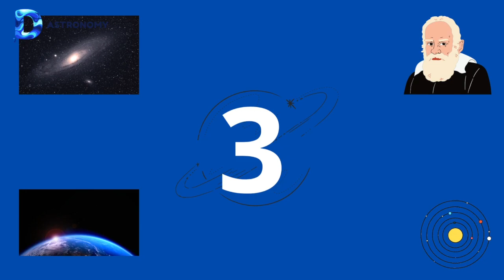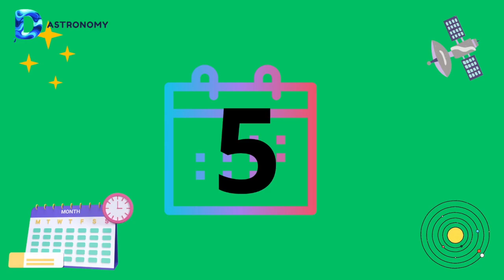5 errori da EVITARE se vuoi diventare un astronomo!!!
In questo video esprimo dei consigli su come approcciarsi all'astronomia, ovviamente non sono un astronomo e sto ancora imparando, comunque ho voluto esprimere dei consigli secondo la mia esperienza personale.

LINK LIBRI:
- ATLANTE di ASTRONOMIA (guida pratica all'osservazione del cielo. LIBRERIA GEOGRAFICA )

- MISSIONE MARTE (ASI in collaborazione con INAF. LIBRERIA GEOGRAFICA)

- NEBULOSE GALATTICHE(Gianfranco Pesci)

LINK RAPIDI:
00:00 cosa parlo nel video
00:21 presentazione
00:31 primo consiglio
01:04 secondo consiglio
01:38 terzo consiglio
03:06 quarto consiglio
03:55 quinto consiglio
04:37 BONUS
05:05 FINE